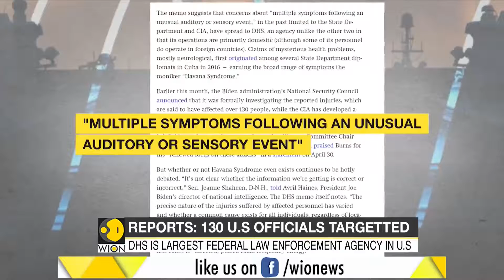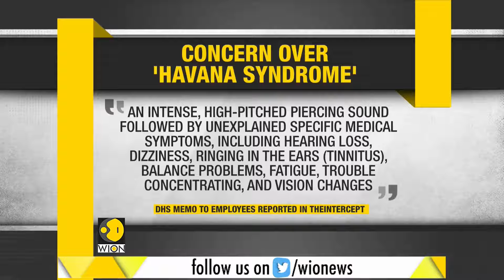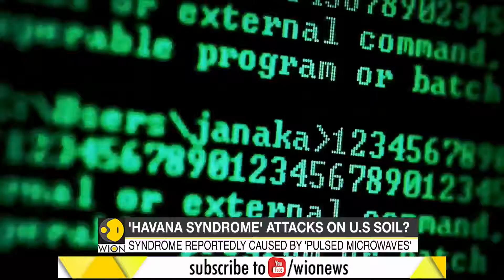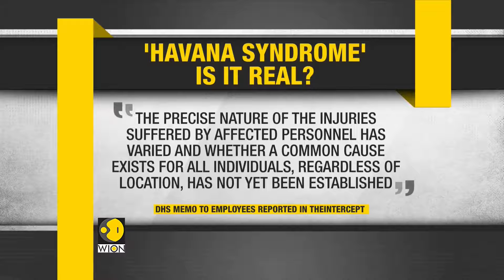'Havana Syndrome' attacks on US soil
Reupload: Havana syndrome is a set of medical signs and symptoms reported by the United States and Canadian embassy staff in Cuba dating back to late 2016 as well as subsequently in some other countries, including the United States.
👉Proof Of Technology The Patents Work They Always Have Worked

PROOF OF EXPERIMENTATION ON NONCONSENSUAL USA CITIZENS

EFFECTS OF DIRECTED ENERGY WEAPONS

👉YOU CAN NEITHER SAY YOU DIDN’T KNOW NOR WERE NEVER TOLD. 👨‍⚖️